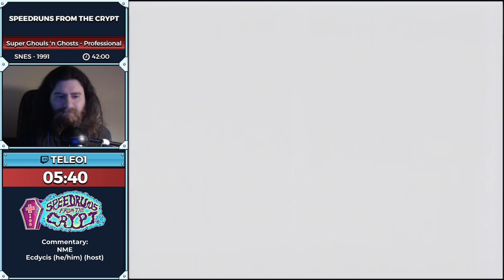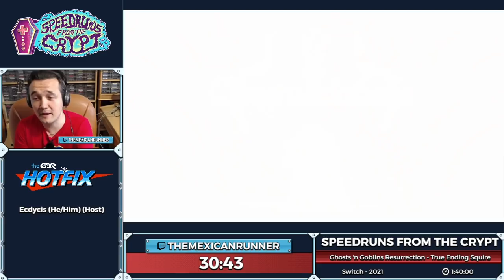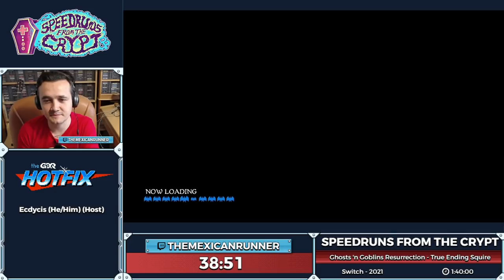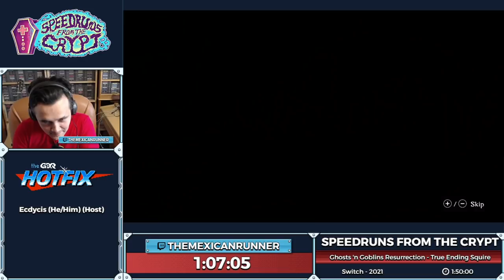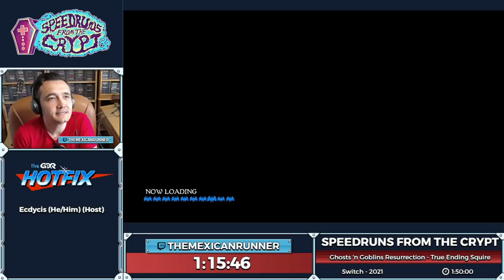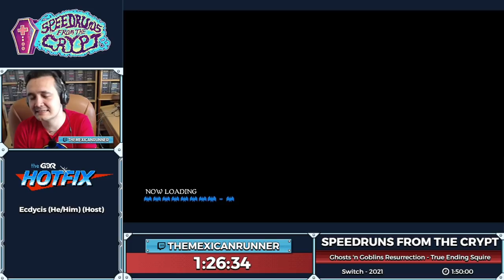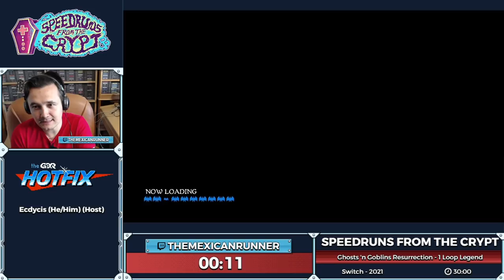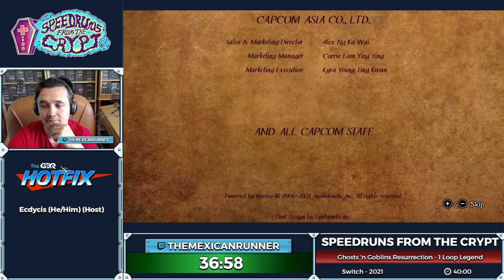Speedruns From the Crypt - Ghouls 'n Ghosts 'n Goblins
Speedruns From the Crypt is a show filled with horror as we take you through a block of some of our scariest speedruns! Join us every other Wednesday night, at 10pm EST, we promise not to be TOO scary for you. This episode was aired on May 12th, 2021.

Super Ghouls 'n Ghosts starts at 2:21
Ghosts 'n Goblins Resurrection True ending Squire starts at 44:48
Ghosts 'n Goblins Resurrection 1 loop legend starts at 2:29:22
Ghosts 'n Goblins starts at 3:11:50